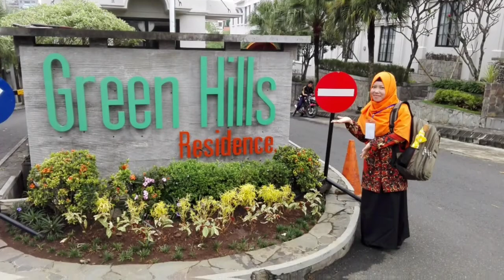PLPG 2016 in Memories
Aku kangen kalian.